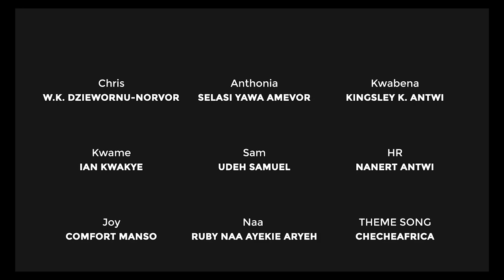The Big Trap (Episode 12)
In this hilarious episode, Chris sets a clever trap to ensnare Joy, the national service personnel. Unaware of Chris' hidden agenda, Joy falls into his scheme when he's charmingly lured her into a lunch outing.

Will Joy become a victim of Chris' cunning plots, or will she recall the sage advice Naa shared with her not long ago?